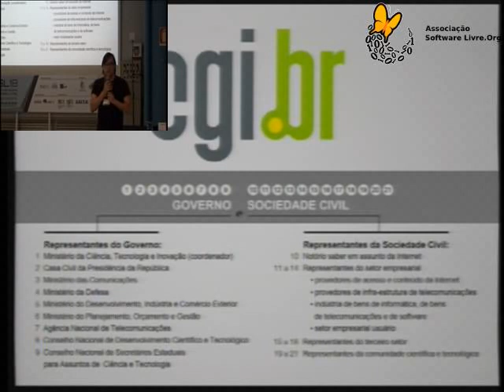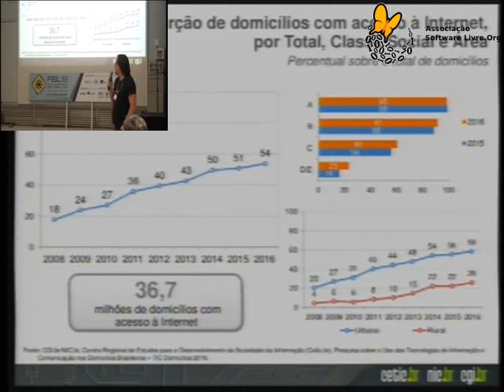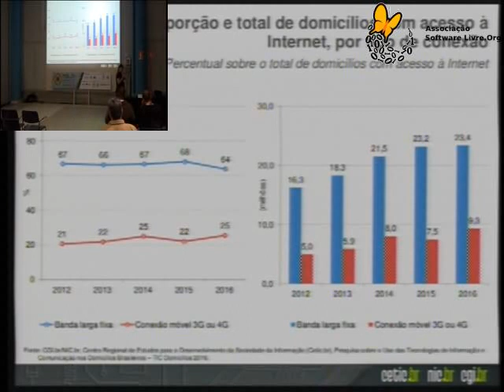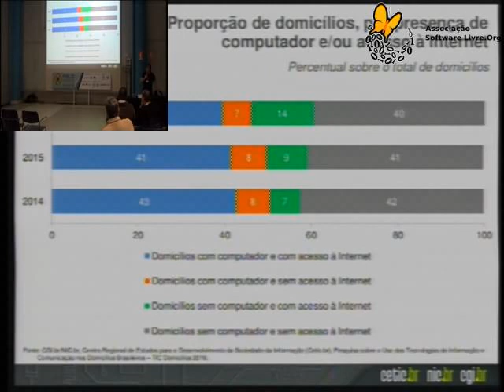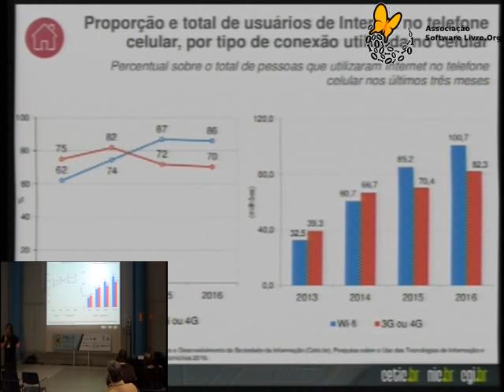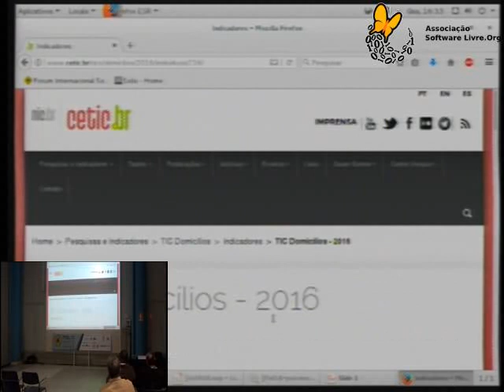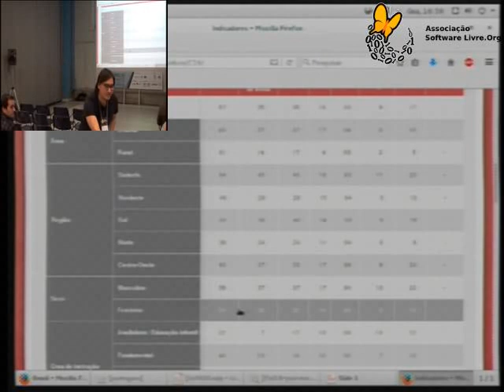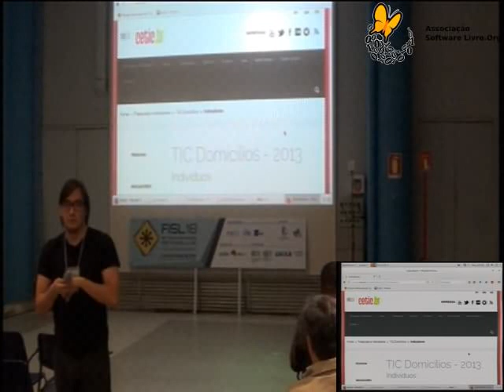Cenário do Acesso e do Uso da Internet no Brasil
A partir dos dados da Pesquisa TIC Domicílios 2016, apontar as principais questões referentes ao acesso à Internet nos domicílios e seu uso por parte dos cidadãos.

Winston Oyadomari